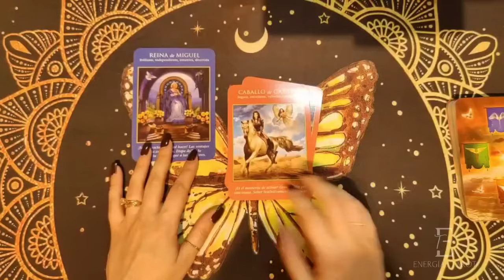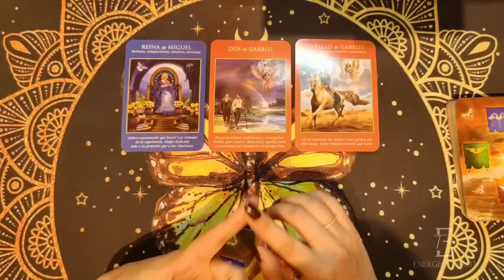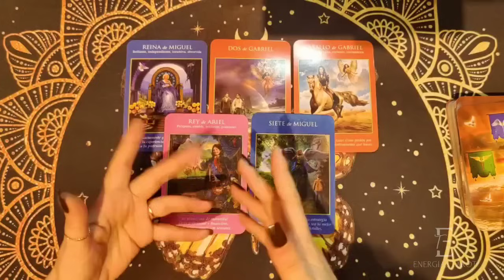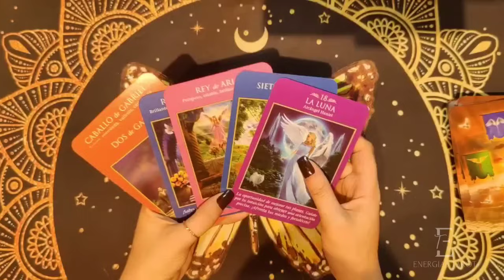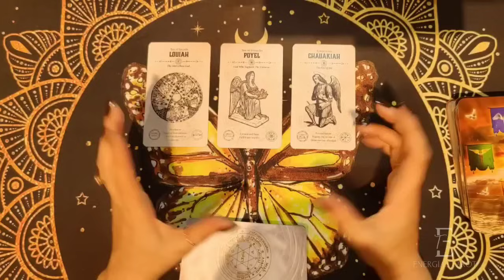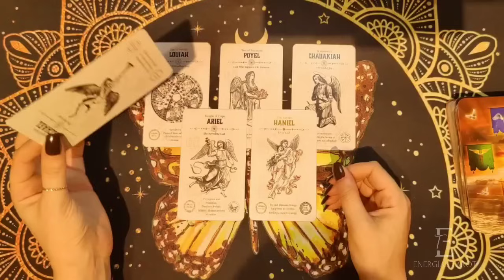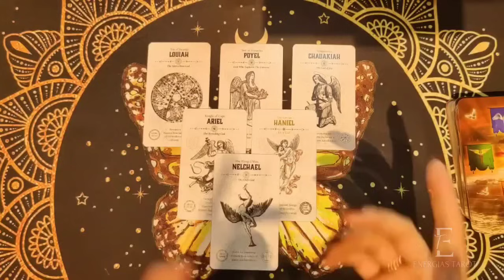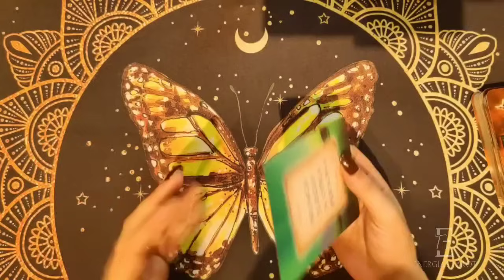Géminis 🔮 FEBRERO TE TRAE DOS BENDICIONES 🎉 ELIMINAS UN MAL 🍀 Geminis febrero 2024 amor hoy